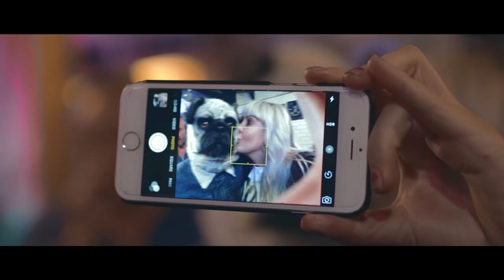BOUWER BOSCH - HOPELIK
Director - Bouwer Bosch
Cinematography - Marius de Nysschen
Editor - Bouwer Bosch
Grading - Marius de Nysschen
Song produced by Peach van Pletzen and Makkie Auriacombe

LIRIEKE:

Kyk uit vir jouself in die donker
die liggies is skaars maar dis helder.
Pasop vir die wat jou blind maak.

Dra jou hart op jou mou, jou siel in jou sak, jou gedagtes in jou hart
en wees eerlik met jouself, wees eerlik.

Wees oop om te val deur die lewe.
Vervelig aspris skuif ons nader, aan die wat ons wil heelmaak.

Hopelik sal 'n hoop geluk help dat ek hier uitkom.
Ek's jammer ek sê wat ek dink, moet ek eerder dink wat ek sê?